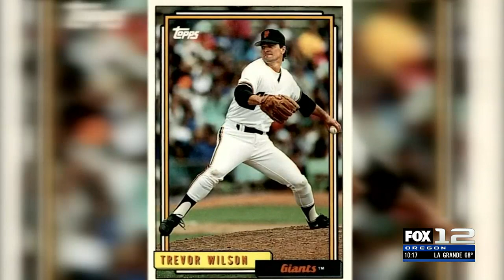High School Spotlight: Lakeridge lefty headed to MLB draft as possible day-1 pick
A pair of buddies from West Linn may hear their names called on night number one at the MLB draft in Seattle.